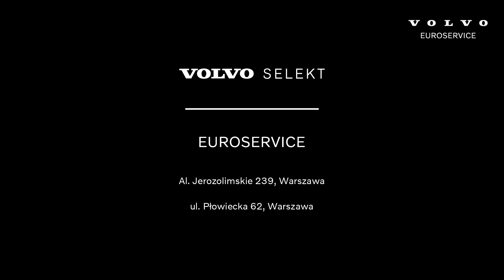VOLVO SELEKT XC40 T3 163KM ICE WHITE 2020 I EUROSERVICE